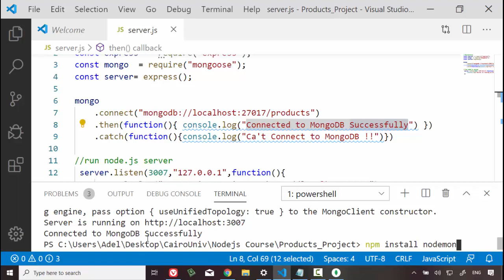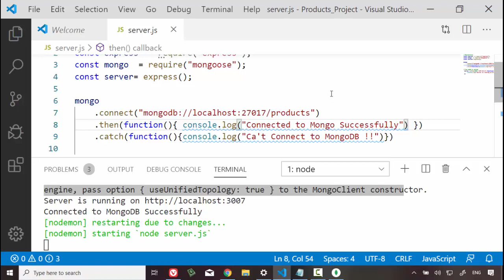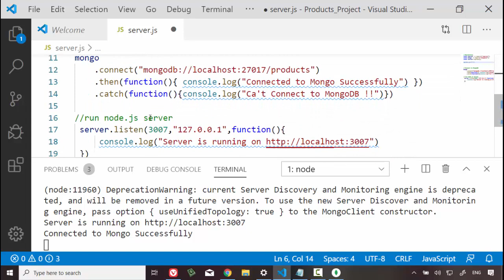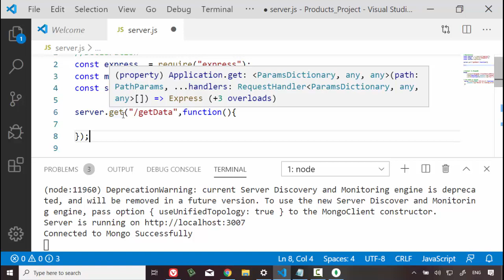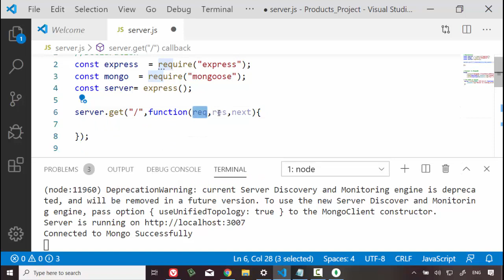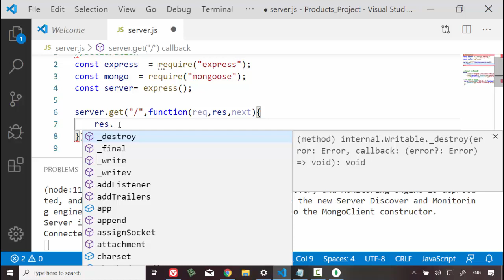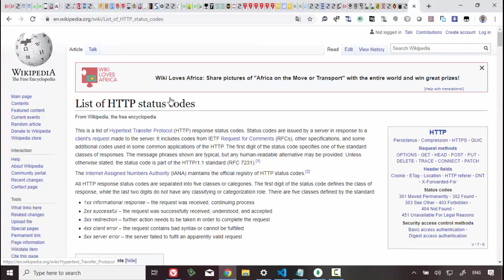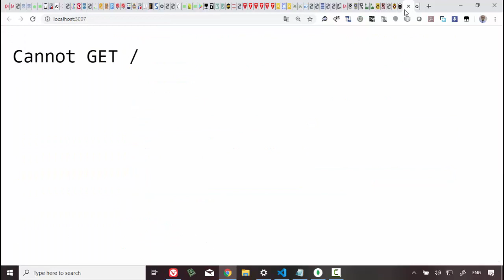6 Cairo Univ Nodejs nodemon using and Response from server to client and get method response code